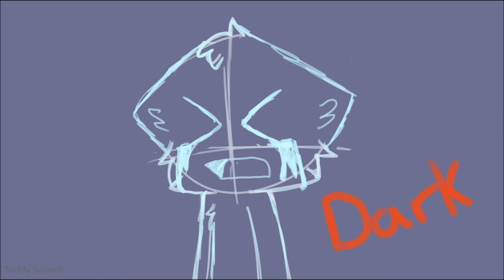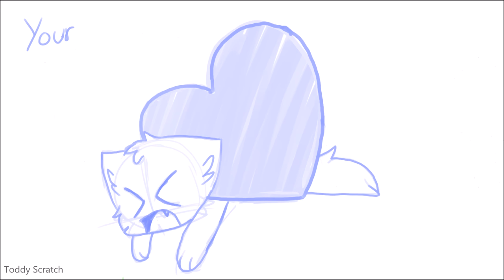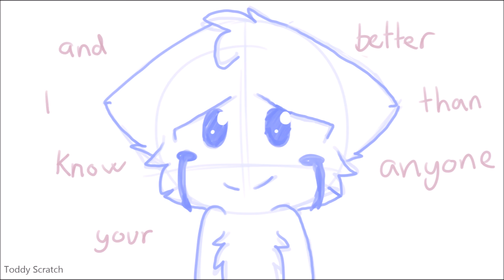CryBaby (Animation)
Hi eveyone! So this is the progect I have been working on lately. Thank you all for suporting my channel! Love you all.